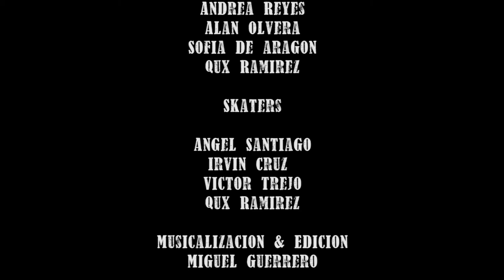Gray Street (Official Video)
Gray Street es un proyecto escolar, sin embargo para los patinadores en México, esto es su vida, pasión y trabajo. El video fue grabado con multiples camaras, desde un smartphone con un lente fisheye especial para el mismo, hasta una cannon 60d.
No me queda mas que agradecer a todos y cada uno de los que hicieron posible la creación de este video y seguir mejorando juntos como equipo y personas para poder hacer mejores proyectos en un futuro.